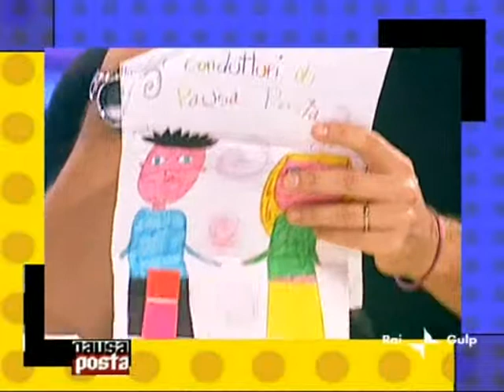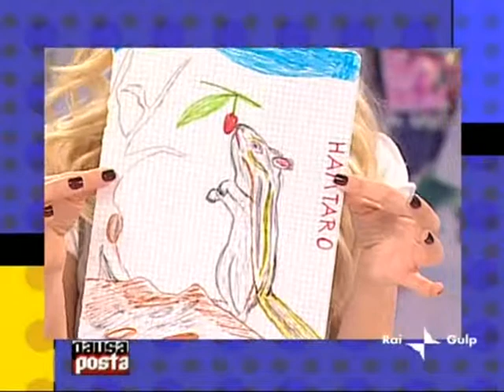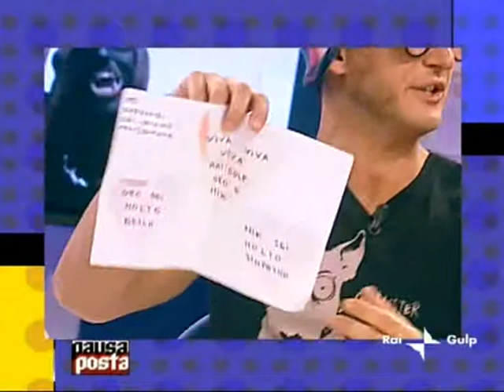Lunedi con Pinuzzo 2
Secondo lunedi con il cugino di Michele a PausaPosta!